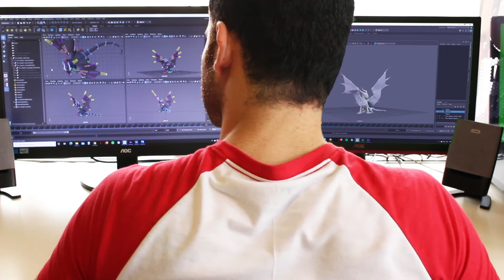Demo Reel 2020